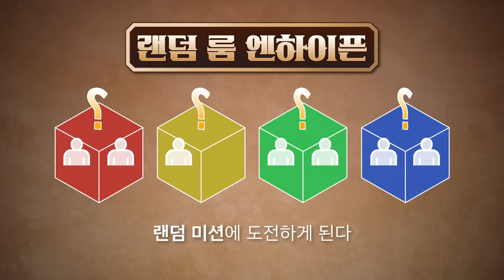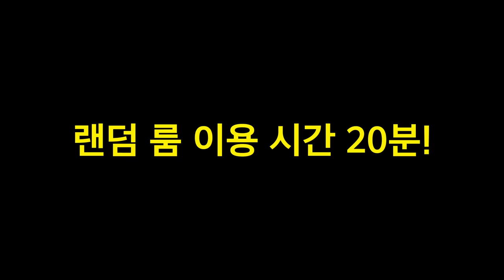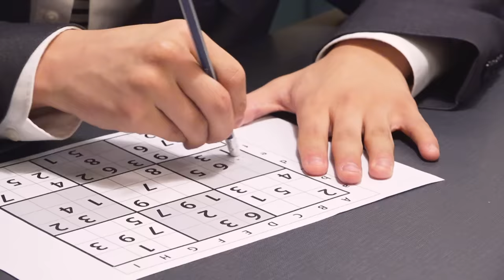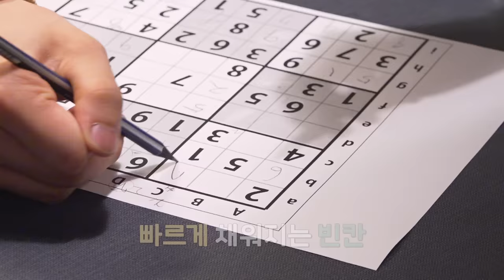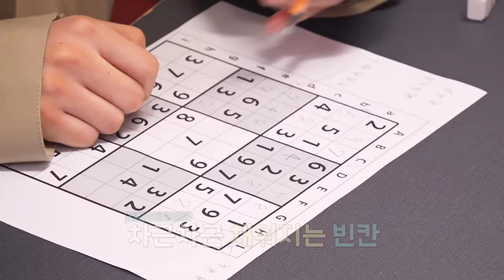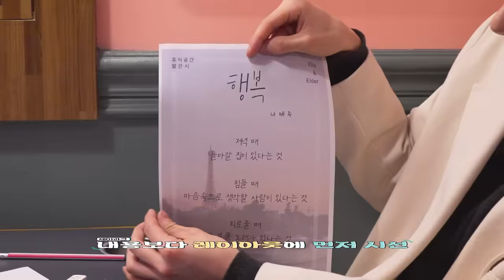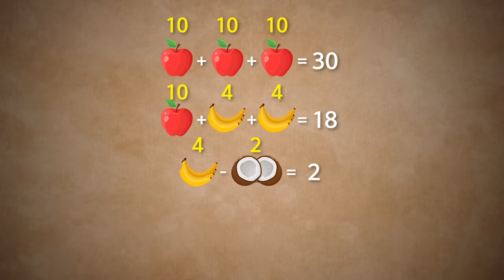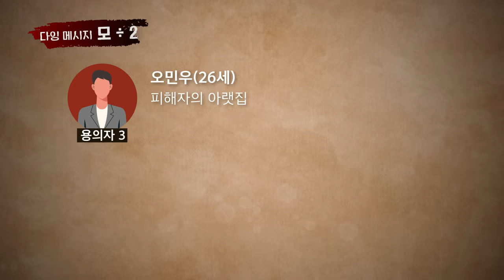ENHYPEN (엔하이픈) 'EN-O'CLOCK' EP.18